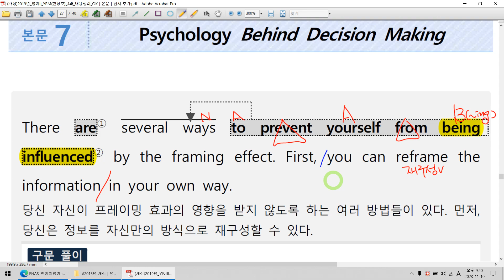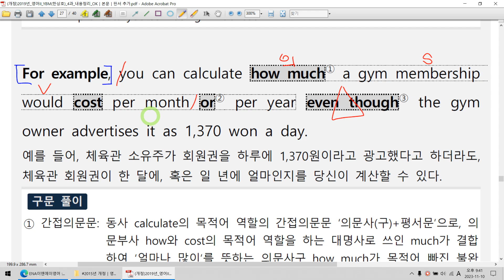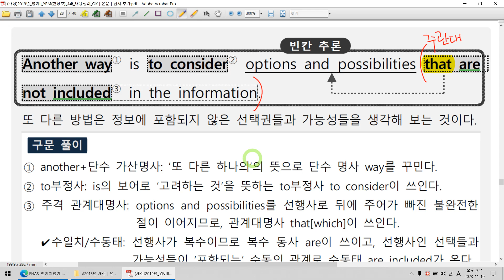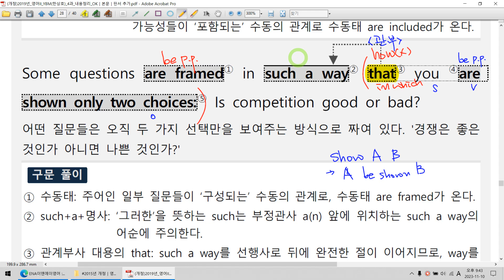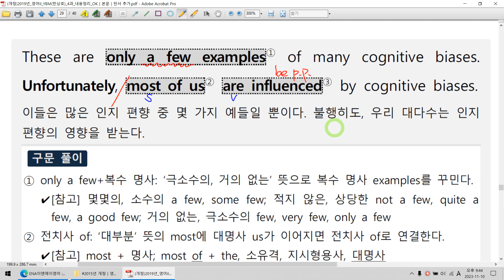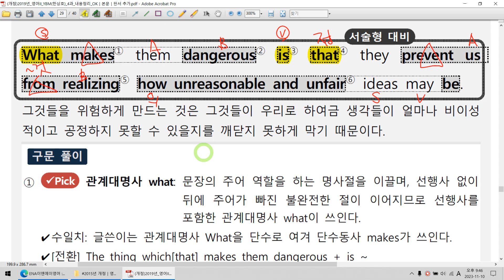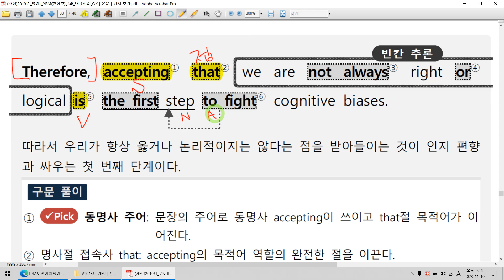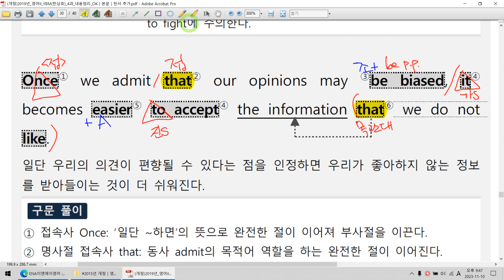2015년 개정│영어2│YBM(한상호)│4과 (7)